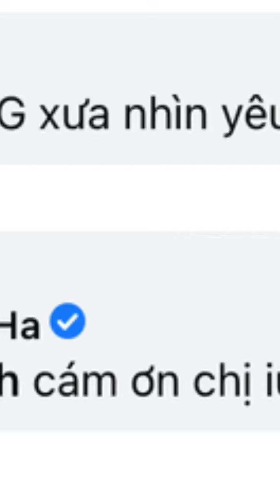Hà Tăng "nhá hàng" loạt ảnh Tết: Diện áo dài nền nã xuống phố, nhan sắc tuổi 34 vẫn khiến bao tr...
Trước thềm năm mới Tân Sửu, "Ngọc nữ" Hà Tăng khiến người hâm mộ mê mẩn khi đăng tải bộ ảnh diện áo dài truyền thống, đong đầy sắc Xuân lên trang cá nhân. Với khuôn mặt đậm chất Á Đông kết hợp cùng nét đẹp giản dị của tà áo dài truyền thống, bà mẹ hai con trở nên vô cùng dịu dàng và nhan sắc xinh đẹp được nâng tầm thêm bội phần. Hơn nữa, phần tóc được búi cao càng tôn được trọn vẹn nét đẹp vừa quyến rũ lại có phần dịu ngọt của Hà Tăng.
.Các bạn hãy xem nội dung mô tả video để biết thêm chi tiết nhé.
Dù đã bước sang tuổi 34 nhưng sắc vóc chuẩn không cần chỉnh của bóng hồng vẫn luôn khiến nhiều người phải xuýt xoa, ngưỡng mộ. Ngay bên dưới bài viết của Hà Tăng, rất đông bạn bè và dân mạng đã để lại bình luận khen ngợi.
Diện tóc búi cao, từng đường nét trên khuôn mặt Hà Tăng đều được tôn lên trọn vẹn
Nhan sắc của Hà Tăng trong tà áo dài truyền thống quả thật khiến ai cũng phải xuýt xoa trầm trồ
Gương mặt sắc sảo, đường nét thanh thoát của Hà Tăng được tôn lên bội phần dù chụp ở góc cận
Ngắm nhìn nhan sắc của Hà Tăng, đến Hoa hậu Hà Kiều Anh cũng phải thốt lên khen ngợi
Hà Tăng nhiều lần khiến dân tình mê mẩn khi diện áo dài truyền thống